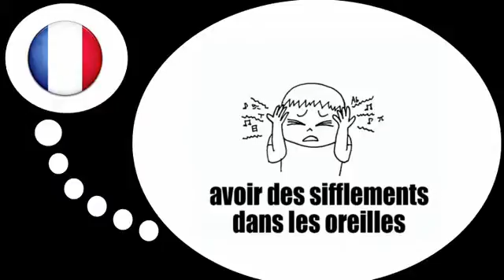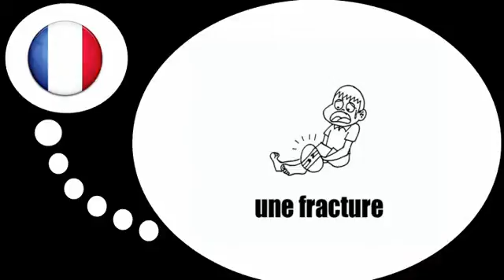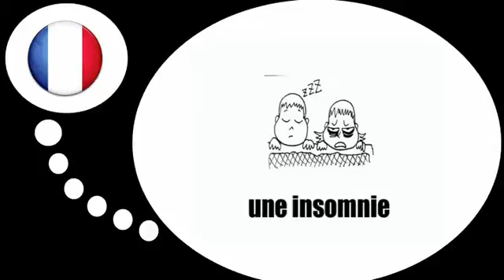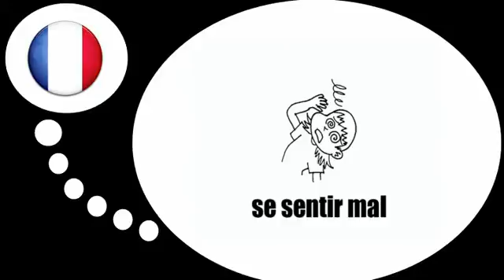फ्रेंच पाठ्यक्रम = दवा